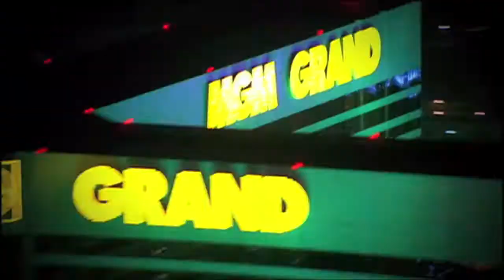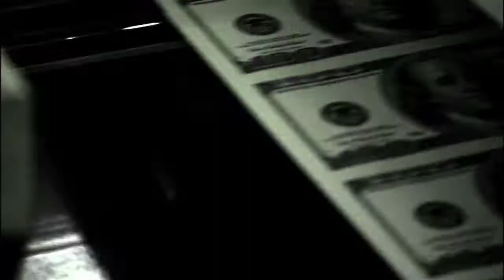Vigtime Trailer Co-Production with ESPN Insider